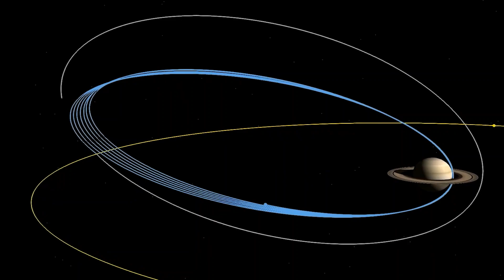Astronomers Discover SHOCKING Truth About Saturn's Rings!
It is believed that the pieces of comets, asteroids, or shattered moons that broke apart before they reached Saturn and were blasted apart by the planet's strong gravity make up Saturn's rings. They are composed of countless quantities of tiny pieces of rock and ice that have been dusted with various substances. The majority of the ring debris is made up of dust-sized ice grains and pieces the size of houses. A few of the particles are the size of mountains. From Saturn's cloud tops, the rings would seem largely white, and curiously, each ring circles the planet at a distinct speed.

Let's take a look at a new discovery made about the amazing rings of Saturn!